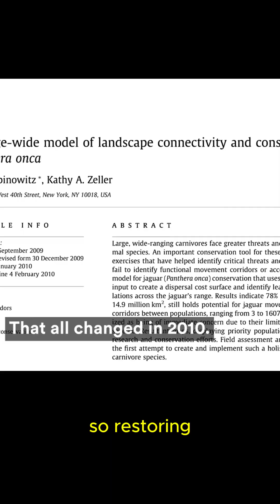Jaguars Key Element in Saving American Continent Ecosystems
Our Skillshare courses:
Learn Solana developer foundations:
Master ZSphere Character Creation Blocking from 2D Conceptual Art to 3D ZBrush ZSpheres FREE SKILLSHARE CLASS LINK ▶️